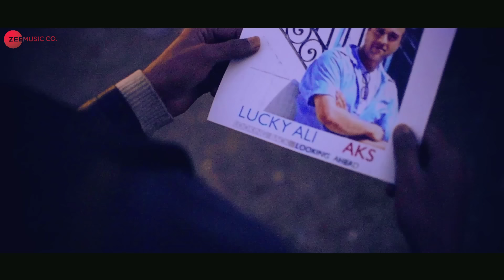Kyunn Na Khuda - Official Music Video | Jashnn The Band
Production House: Jashnn The Band
Producer Name:Jashnn The Band
Lyricist,Vocalist,Composer : Mannoj S. Kumar
Music Arranged and Programmed By: Dev Basak
Mix and Mastered at: JukeBoxx Studio
Video Directed by : Aaqib Ali
Introducing: Neer S. Kumar ( Lead Child Artist)
Featuring: Monu Paul, Mannoj S. Kumar, Neer S. kumar
Guest Appearance: Vinay S. Kumar

Our Special thanks to:
1. Lucky Ali Sir (for being an inspiration throughout)
2. Tochi Raina sir (for supporting us)
3. Shubham Rastogi (Manager, Jashnn the Band)
4. Nnidhi Mehra (Coordinator, Jashnn the Band)
5 . All former & Present Band Members
Vaibhav Bhardwaj, Sonu Singh
Garvit Indora Mohit Sharma Noshi Ali,
Kuldeep Sharma Manish Rana

Video inspired by Journey Of Jashnn The Band